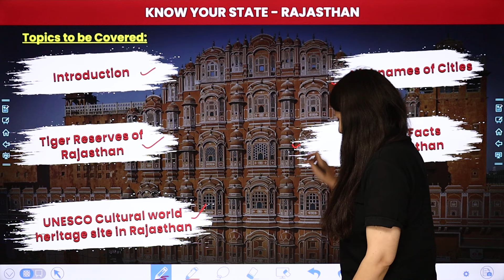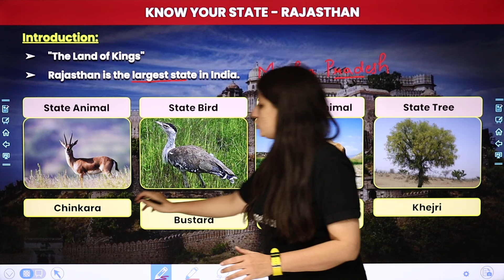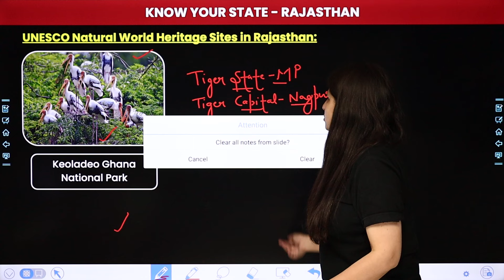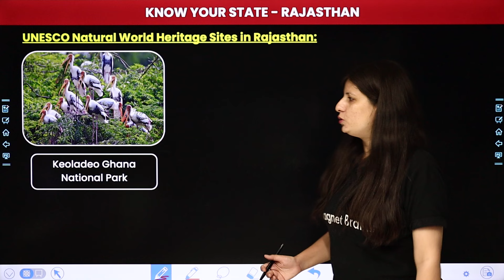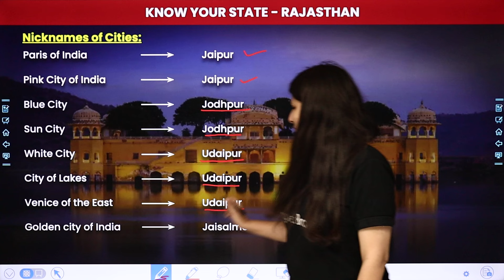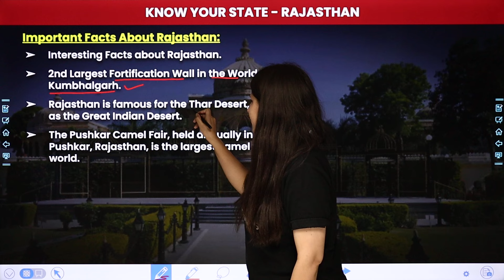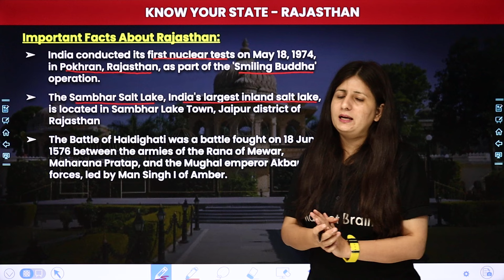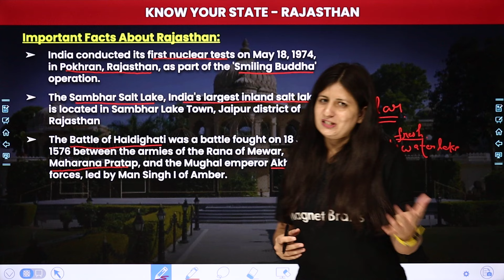Know Your State - Rajasthan | Amazing Facts About Rajasthan | States of India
✔️ Topic Name: Know Your State - Rajasthan | Amazing Facts About Rajasthan
✔️ Topics Covered In This Video (By Shweta Mam): In this video, we delve deep into the fascinating history and unique characteristics of Rajasthan. From surprising facts to hidden gems, join us as we uncover the rich tapestry that makes Rajasthan truly special. Get ready to be amazed by the wonders waiting to be explored in this incredible state!

10 facts about rajasthan in hindi
historical facts about rajasthan